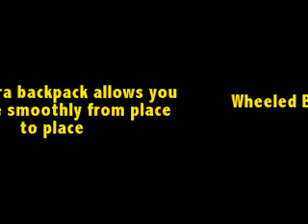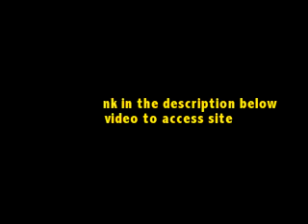Wheeled Backpack - Best Price Online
Wheeled Backpack

if you are also looking for Wheeled Backpack, wheeled backpacks, jansport wheeled backpack, samsonite wheeled backpack, best wheeled backpack, port authority wheeled backpack, ogio wheeled backpack, roller backpacks

To find more another videos visit the youtube channel